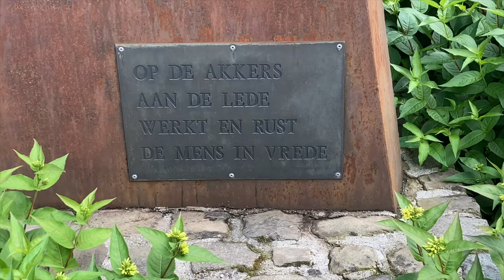Pleinfeest 't leker live Ledeacker komt eraan